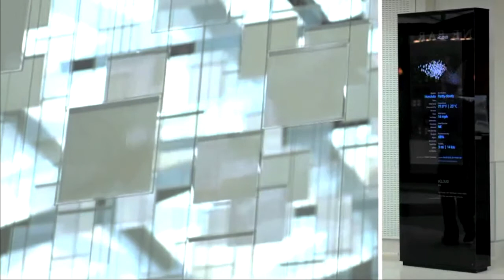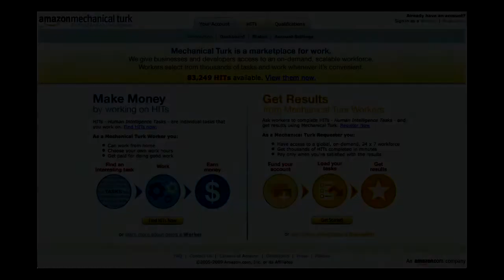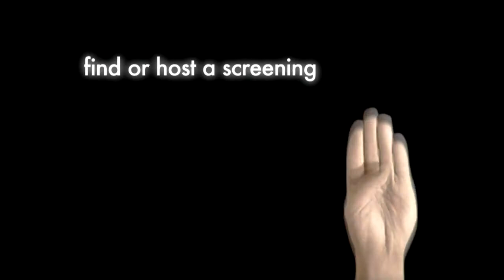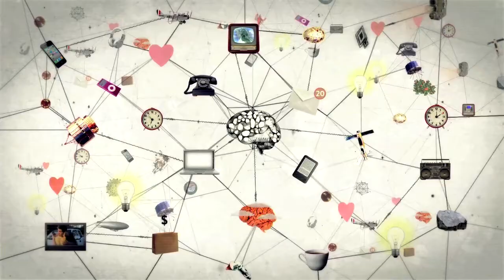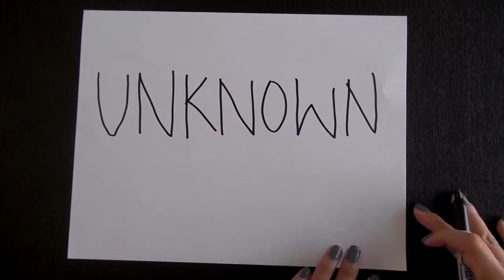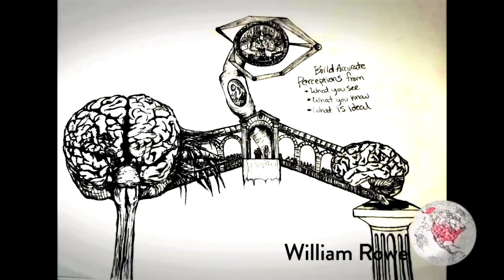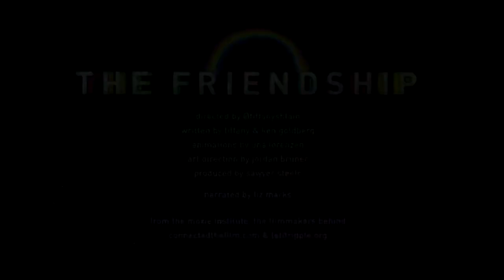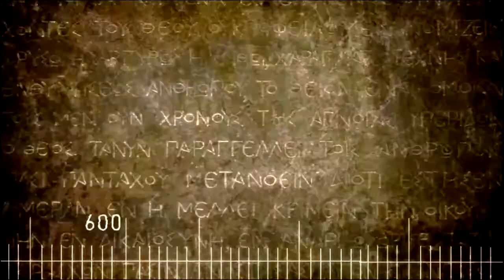THE ART OF CODE - 6th Annual Imagine Science Film Festival - Kick-Off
Opening Night Panel - Friday, October 11, 2013 - 7pm

The Art of Code explores our rapidly-changing computer-proccessed world. Computational art, raw data expressed as breathtaking image or even physical form, and the oscillating line that connects our punch-card past to the trans-human future. Here is our discussion exploring the visualization and creation of data stories,

With: Aaron Koblin, Tiffany Shlain, Ali Brivanlou
Moderated by: Alex Pasternack